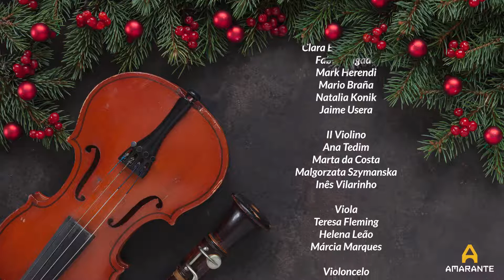Clássicos de Natal | Orquestra do Norte | Amarante | 2020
Concerto de Natal da Orquestra de Norte, sob a direção do maestro Fernando Marinho. "Clássicos de Natal" foi gravado no Cinema Teixeira de Pascoaes.
O espetáculo contou com a participação de 33 músicos que interpretaram, entre outros, o “Christmas Overture”, de Samuel Coleridge Taylor, “Siegfried Idyll”, de Richard Wagner, “Shlittenfahrt”, de Leopold Mozart, “Sleight Ride” e “A Christmas Festival”, de Leroy Anderson.